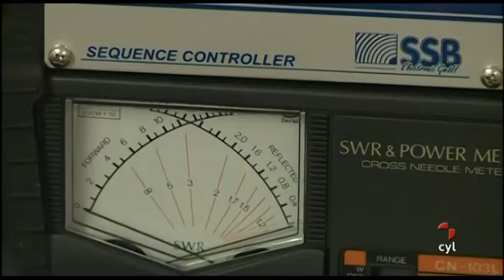Los alumnos de 'Teleco' de la UVa, más cerca del espacio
La Escuela de Telecomunicaciones de la UVa estrena su estación de satélites con el seguimiento del satélite Xatcobeo